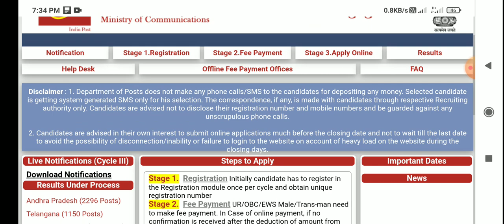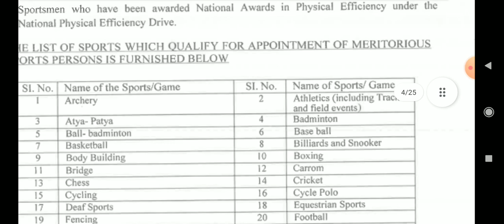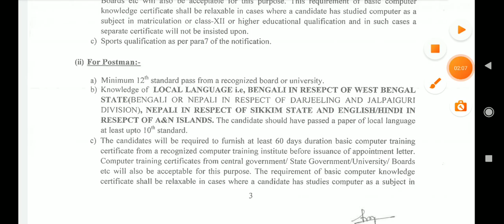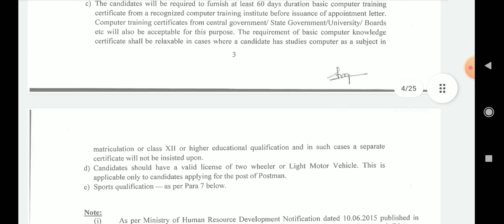West bengal post office new recruitment 2021।H.S পাশে নিয়োগ।WB GDS new job vacancy